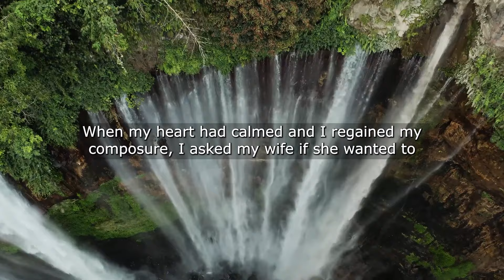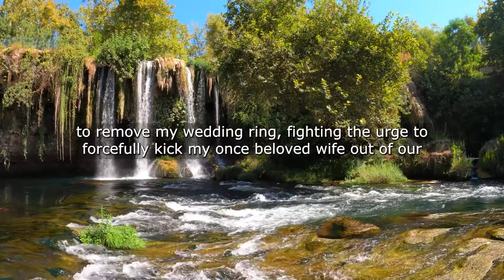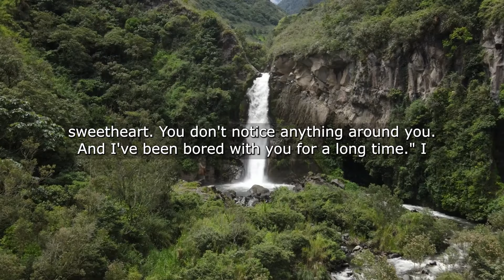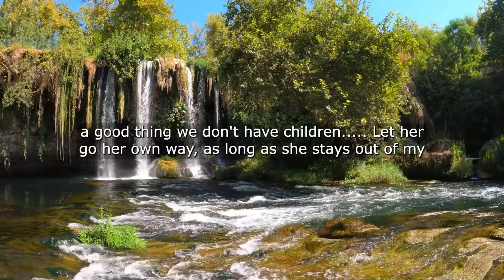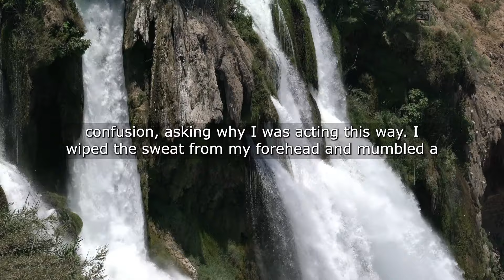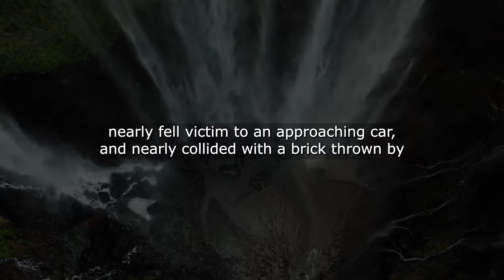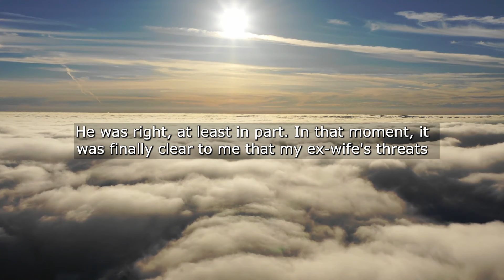I Love My Wife So I Did Everything To Make Her Happy I Decided To Surprise Her After Work When I...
I Love My Wife So I Did Everything To Make Her Happy I Decided To Surprise Her After Work When I Got Home I Found Out Something I Couldn't Believe...